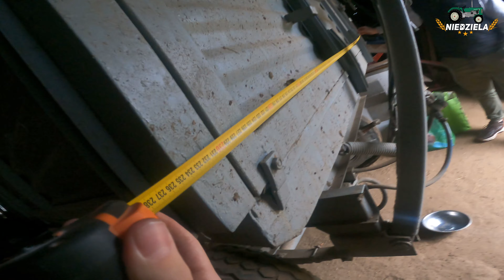Czy Ursus odpali po zimie? |Odpalanie Ursusa c4011 po zimie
Siemka, odpalamy Ursusa 4011 i planujemy kolejne akcje. Zostaw po sobie łapkę w górę i komentarz żeby podbić zasięgi pod filmem! Z góry dziękuje, jeśli jesteś nowy na naszym kanale to serdecznie Cię zapraszam na inne materiały :D